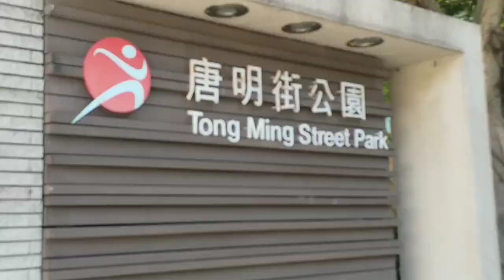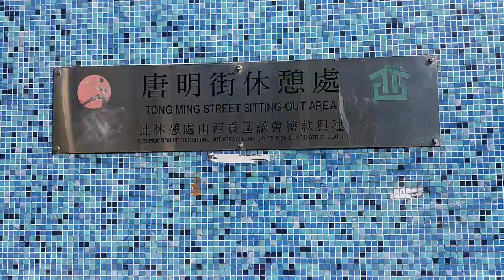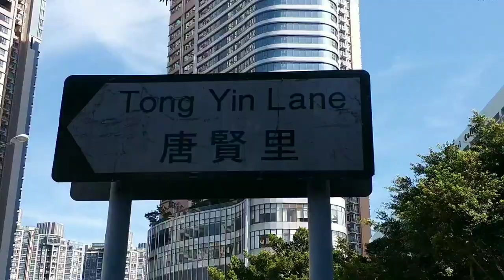JALAN SORE POPCRON MALL tong ming park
selamat sore temen2 sore ini aku ajak kalian jalan2 di taman sekitar mall MTR tseungkwan 0